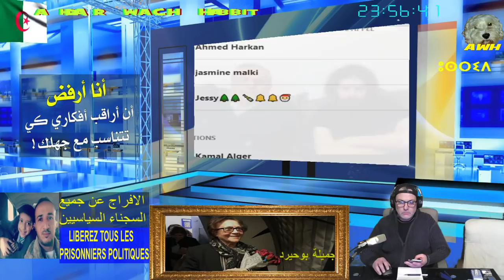برنامج اجهر , الرقية الشرعية ALGÉRIE ROQIA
قنوات صديقة :
شراء كتاب : همسات على ضفاف الحب لجان برو